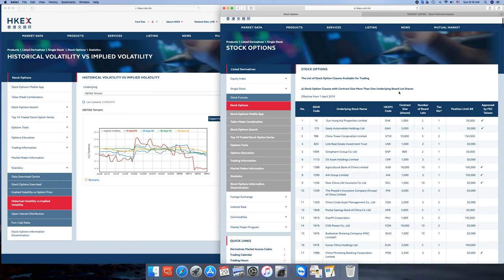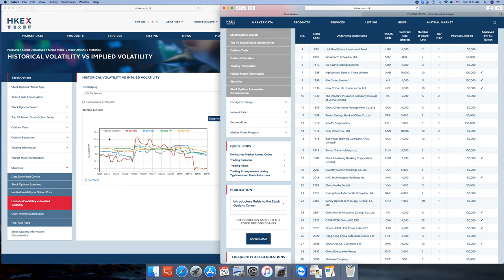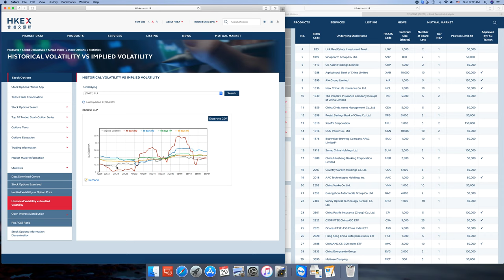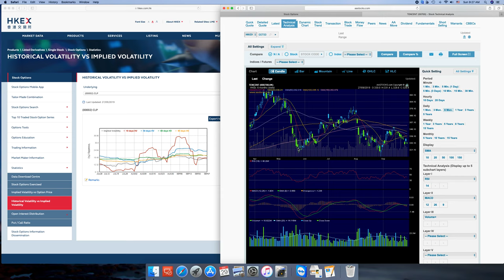想買入就Sell Put，接左貨就Sell Call，上上落落一年隨時10厘！咁仲唔係人人都做股神？其實當中都有好多要留意既野既。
真係要知道自己賣既野係咪冇價值，因為引波都真係大概反映到真實波幅既

實在見太多人教人點賺錢，我只係想講下ELI同自製ELI有咩風險要留意